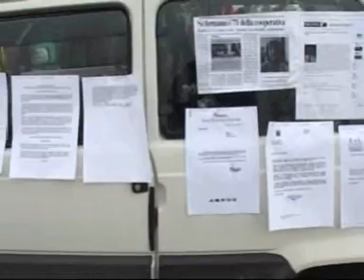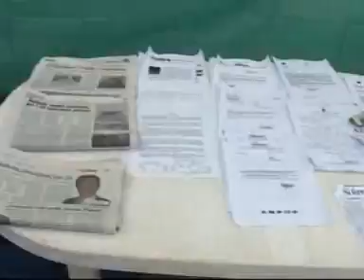BUITONI: POLCRI, C'E' APERTURA DA PARTE DI MASTROLIA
Caso Buitoni: incontro in Prefettura ad Arezzo questa mattina per parlare della situazione dei 71 dipendenti della L&L. Presenti oltre al Prefetto, i Sindaci di Sansepolcro, Anghiari, una rappresentanza dell'Amminstrazione tifernate e i sindacati oltre ai dirigenti della Newlat spa. Il sindaco Polcri contattato telefonicamente dalla nostra redazione conferma la possibilità di un reintegro per alcuni dipendenti della L&L, possibilità questa anticipata dall'imprenditore campano Angelo Mastrolia in un colloquio telefonico avuto nella giornata di ieri con il primo cittadino biturgense, Il servizio di Michele Tanzi .